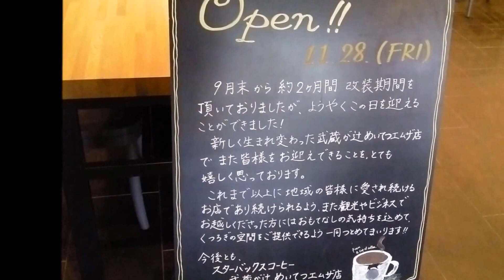リニューアルオープンしたスターバックス武蔵ケ辻めいてつエムザ店初日の朝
2014年11月28日金曜日朝7時、金沢の近江町市場の近くのスタバが、約2カ月の間のリニューアルを経て開店。
以前に比べ、奥行きがあり、いろんなスタイルの座席があります。